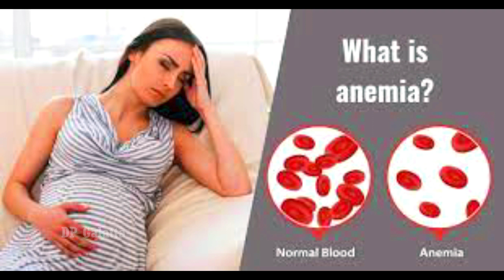Mutton liver pepper fry | ஆட்டு ஈரல் மிளகு வறுவல் | Non Veg Starters| goat liver fry mutton recipes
Mutton Liver Fry in Tamil | Mutton Liver Pepper Fry. It is tasty & good side dish recipes in tamil. Eral fry in tamil. This is also Indian non veg starters recipe. Mutton goat liver fry or eeral varuval is easy to cook. Eeral pepper fry in tamil.

It is also good for pregnant ladies and nursing mothers.
Mutton liver can also be mixed with rice or with chapathi as lunch recipe. Simple mutton recipe in tamil. Aatu Eeral Gravy. Mutton eral varuval in tamil. ஈரல் வறுவல்.